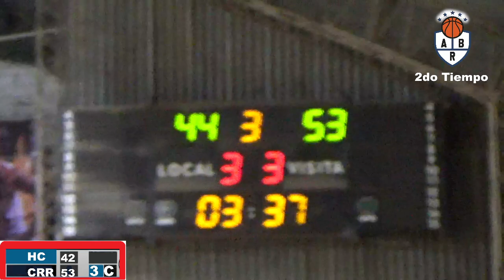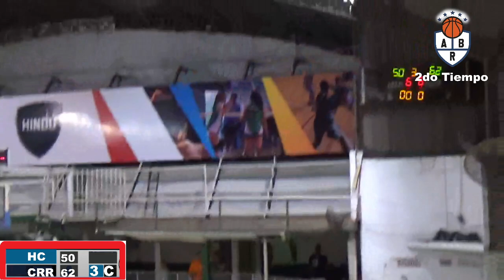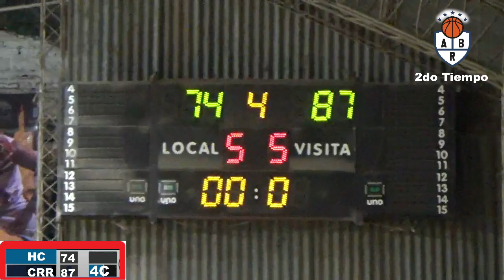Hindu Club vs Regatas Resistencia 2do tiempo U 17